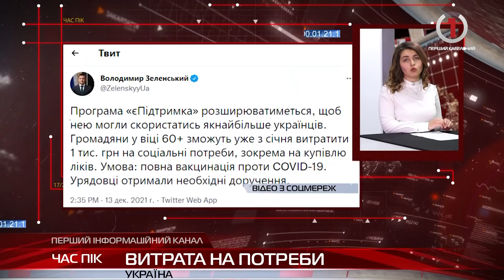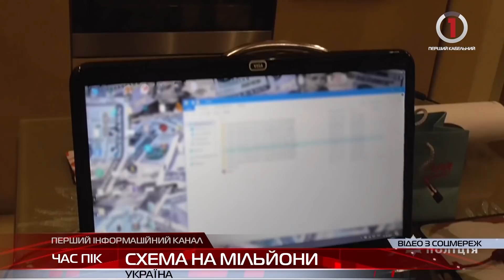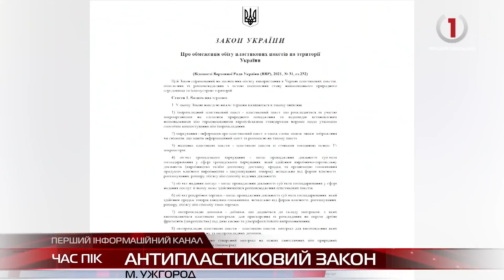Новини Закарпаття за 13 грудня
Освітній простір: у Хусті відбувся семінар безбар’єрності
Підтримка чистої еко-системи: в Україні заборонили використання поліетиленових пакетів

«Вшитий» генетичний код: на Тячівщині майстриня створює автентичні костюми

Дізнатися ім'я свого судженого: як у Середнянській громаді провели вечорниці в ніч на 13 грудня